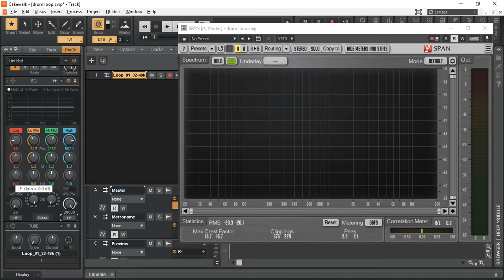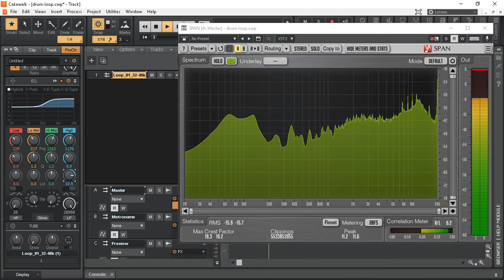Pro Channel Equalizer 01 _ Mixing Mastering tutorial _ Cakewalk by Bandlab (Basic Plugins)